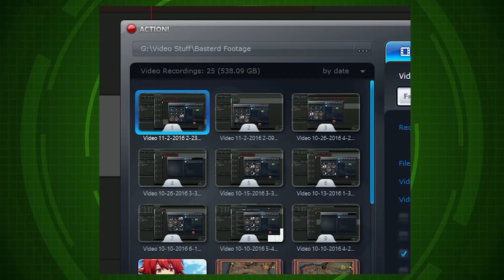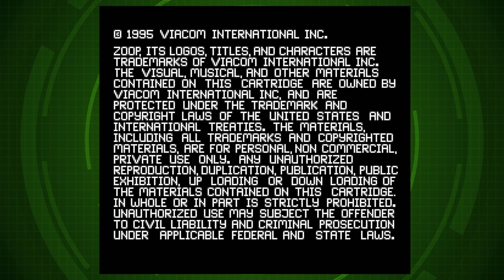The Alphabet Game - The Basterd Brothers | PHANTOMSAVAGE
This is one of my favorite videos we've done. Ever.